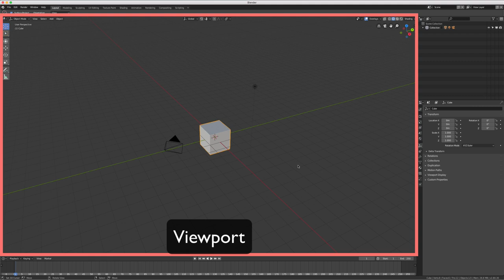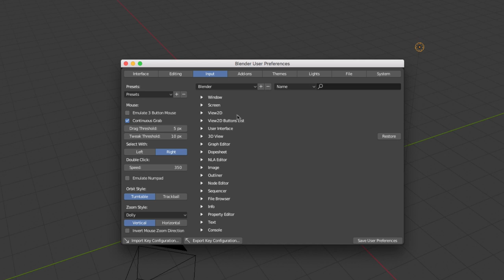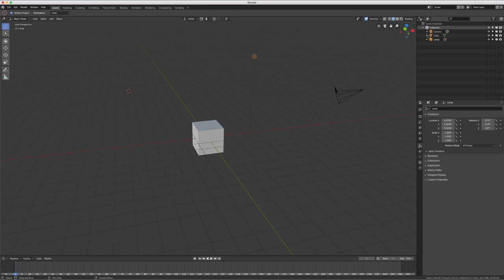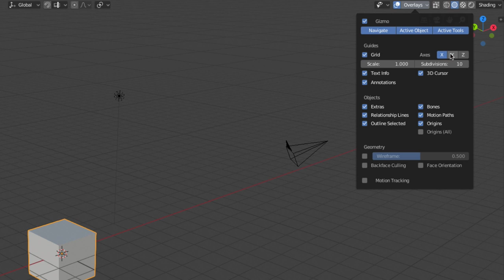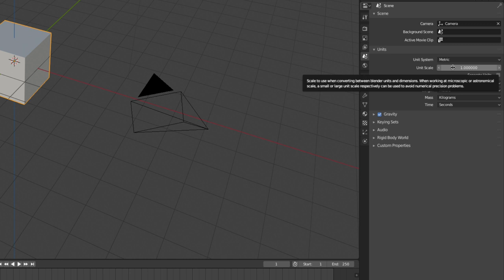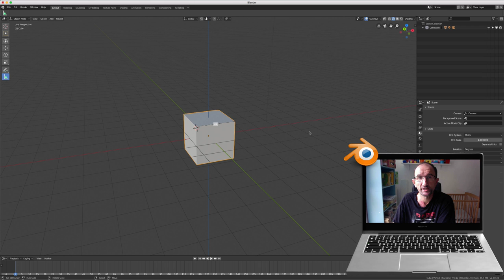Blender 2.8 - 06 - Viewport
Sur cette vidéo, nous allons commencer à comprendre ce que l'on appelle un viewport, on peut appeler aussi cela une scène où l'on trouve par défaut la caméra, la lampe et le cube.